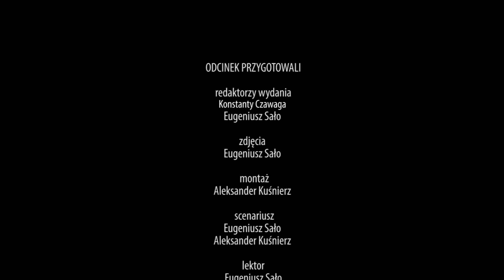Marszałek Senatu RP z wizytą we Lwowie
Z jednodniową wizytą przebywał we Lwowie marszałek Senatu RP Stanisław Karczewski. Po rozmowach z przedstawicielami władz obwodu lwowskiego gość z Polski przybył do Lwowskiej Kurii Metropolitalnej, gdzie został powitany przez abp Mieczysława Mokrzyckiego. W bibliotece kurii marszałek Senatu RP spotkał się z prezesami i przedstawicielami środowisk polskich, szkół oraz mediów. Celem spotkania była rozmowa o problemach, które nurtują miejscowych Polaków. Chodzi o zwrot kościoła św. Marii Magdaleny i domu parafialnego przy kościele św. Antoniego, budowa i dalsze istnienie Domu Polskiego we Lwowie, wsparcie finansowe dla nauczycieli polskich szkół, wsparcie dziecięcej szkółki piłkarskiej „Pogoni” Lwów. Marszałek Senatu zapewnił, że „w miarę możliwości Polski Senat postara się rozwiązać te problemy”.

redaktorzy wydania - Eugeniusz Sało i Konstanty Czawaga
zdjęcia - Eugeniusz Sało
montaż - Aleksander Kuśnierz